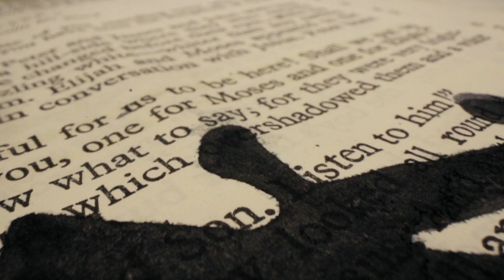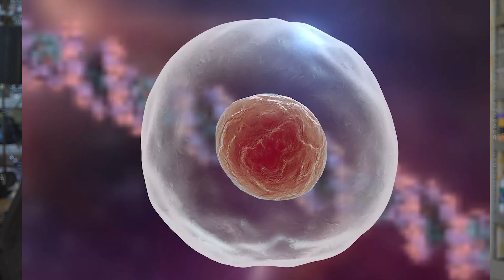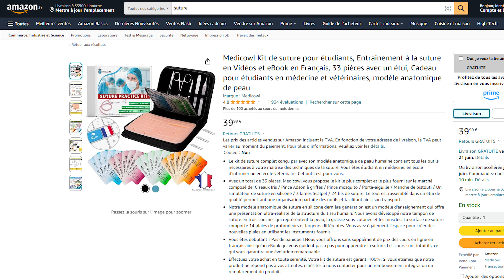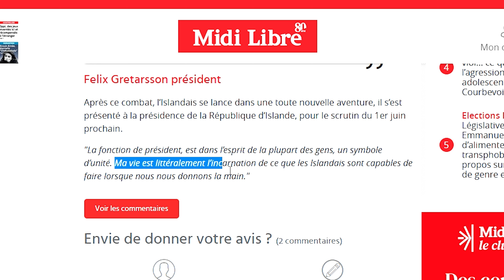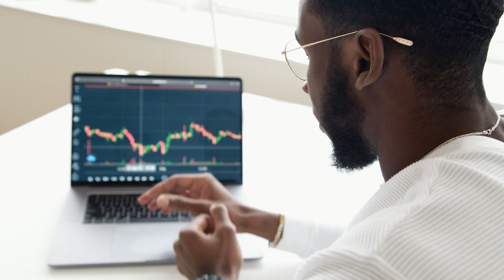La miraculeuse toute première greffe des bras ! ( Felix Gretarsson )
L’extraordinaire histoire du premier homme à qui l’on a greffé deux bras
Après un terrible accident il as passer 23 ans et un jour, sans bras, ni main !

Et c’est récemment, à 48 ans que Félix Gretarasson retrouve des bras, toute son histoire est extraordinaire, et elle est pleine de rebondissements et le dernier a eu lieu il y a quelques jours à peine.

Cette prouesse chirurgicale a eu lieu en France à Lyon,
Et c’est pas la première fois que cet hôpital lyonnais établis une première mondiale en matière de transplantation.

Il y a plus de 20 ans, cet hôpital lyonnais avaient déjà fait la première greffe d’une main.

Le premier homme à avoir été greffé des mains, s’appelle Clint Halam et a attendu 14 ans Pour bénéficier d’une opération de 13 heures, en 1998.

l’intervention mobilisant huit chirurgiens venu des quatre coins du monde accompagné d’un Psycologue - tu vas voir dans un instant, malgré la psy, cette histoire c’est quand même vite envenimer

Merci

Mon TikTok : SimonKacki
Mon Instagram : Simon Kacki